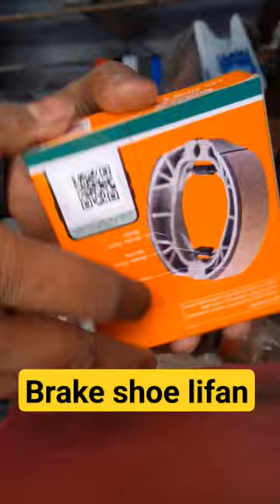Lifan Brake shoe ☑️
Brake shoe Crown